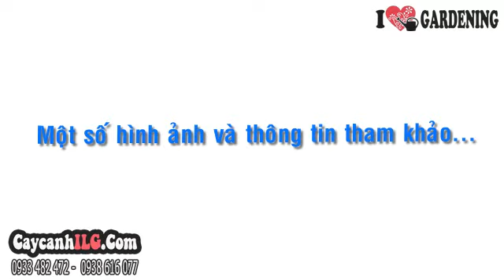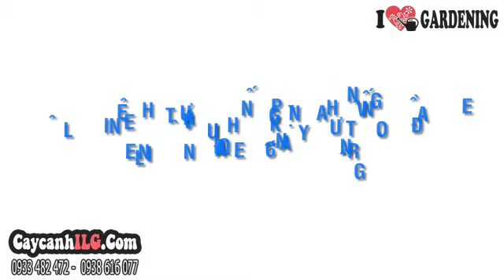Hình Ảnh Cây Vạn Niên Tùng Tháp 4 5m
Xem tất cả Hình Ảnh Cây Vạn Niên Tùng Tháp 4 5m tại

Cây Vạn Niên Tùng Tháp

Cây Vạn niên tùng thuộc họ La hán tùng. Là cây cảnh có giá trị, rất được ưa thích trong giới chơi bonsai và cây cảnh. Cây Vạn niên tùng là cây bụi, có thân gỗ lớn hay nhỏ, cây có thể trồng ngoài trời và chịu hạn tốt. Ngoài ra cây có thể  trồng làm cây bonsai.
Chiều cao cây (cây giống hình ảnh): 4-5m - Hoành gốc: 50-55cm

Tất cả thông tin, cách chăm sóc và giá Cây Vạn Niên Tùng Tháp tại